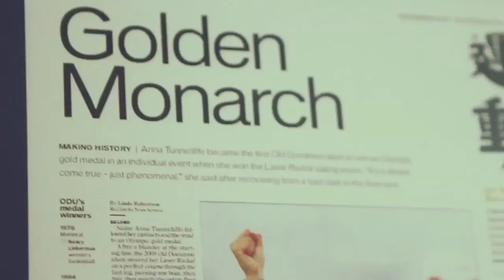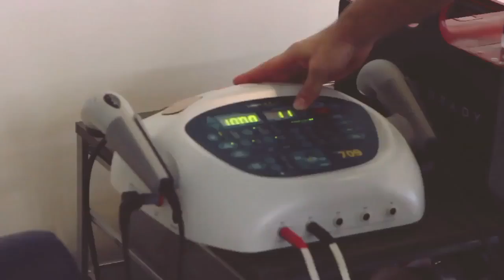CrossFit - Being a Role Model: Anna Tunnicliffe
Olympic Gold medalist Anna Tunnicliffe is headed to her first CrossFit Games in 2013. Here, she discusses how sailing at an elite level compares to CrossFitting at an elite level, the mental game and how she's feeling about going to Carson, Calif.

Video by Michael Dalton